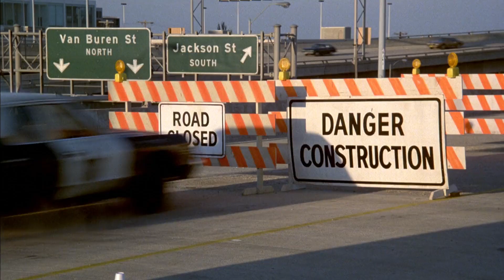The Blues Brothers (1980) - 'Ride of the Valkyries' scene [1080]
[Screen Themes 'Ride of the Valkyries' series - 2 of 6]

This cult classic contains several moments of musical and comic genius, and a few moments of over-the-top craziness. This is one of the latter, including how Aykroyd and Landis managed to still make Nazis the bad guys, several decades after the end of WW2.

Written by Dan Aykroyd and John Landis, and directed by Landis. Starring Aykroyd, John Belushi, James Brown, Aretha Franklin, Ray Charles, Cab Calloway and Carrie Fisher. Music for this scene composed by Richard Wagner, and performed by the Pittsburgh Symphony Orchestra.